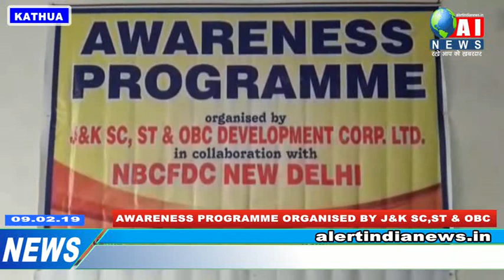AWARENESS PROGRAMME ORGANISED BY J&K SC,ST & OBC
आज जम्मू कश्मीर एससी एसटी और ओबीसी डेवलपमेंट कारपोरेशन लिमिटेड द्वारा कठुआ में जागरूकता शिविर का आयोजन किया गया जिसमें मुख्य तौर पर ओबीसी के लोगों को केंद्र और राज्य की योजनाओं के प्रति जागरूक करना था इस मौके पर एससी एसटी ओबीसी कॉरपोरेशन कठुआ के डिस्ट्रिक्ट मैनेजर के के भगत ने कहा कि जे तमाम योजनाएं गरीब लोगों के लिए है जिससे इन लोगों को फायदा होगा